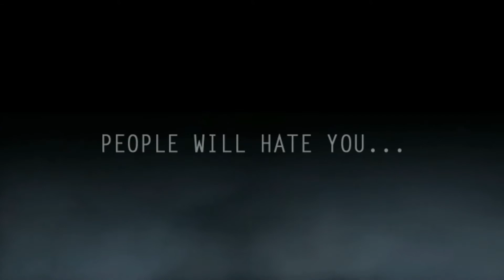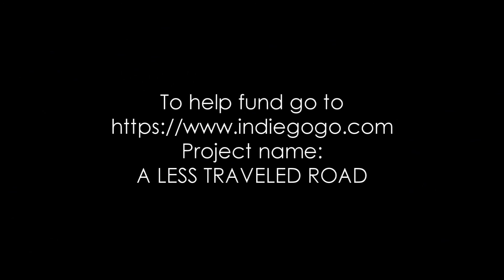A Less Traveled Road INDIEGOGO campaign VIDEO!!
Christopher Michael Barrera's debut short film about a two best friends become co-dependent on one another from personal experiences and soon their friendship starts to become more damaging than encouraging causing them to have a deep fallout. Sides are taken and emotions run high. What nobody sees, what nobody knows is they kept a secret that can’t be exposed, close to each other but far from the other, will soon be uncovered!

BE A PART OF THE MAKING OF A LESS TRAVELED ROAD!!